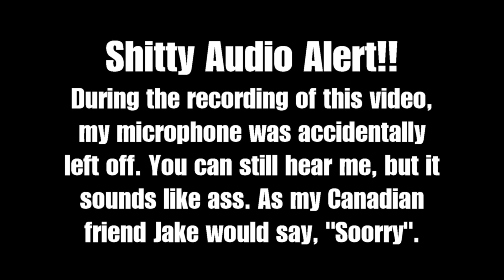The 12 Days of Grumblemas: Wolverine: Adamantium Rage (Day 4)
The Fourth Day of Grumblemas!

On the fourth day of Grumblemas, some Creepy Guy gave to me... Adamantium Rage! Oh, you never heard of it? It's a game by LJN where you play as Wolverine and fight epic bosses from his rogues gallery like... Fugue, Geist, Cyber... Bloodscream... okay, so Wolverine doesn't have the most recognizable rogues gallery, but at least it's not Donald Pierce and GMO's. To say I love this game would be a huge over statement. I HATE this game, but I was a really big fan of Wolverine back when it came out and was stuck with it, so I played it for hours on end, just praying that the next part of the story line would be worth it. To this day I have no idea what this game is about.

This video was part of out 12 Days of Grumblemas series where we brought you daily episodes of some of my favorite games for the Christmas season.

Wolverine: Adamantium Rage - Bits Studios (1994)
Rusty Chevrolet - Da Yoopers (1987)